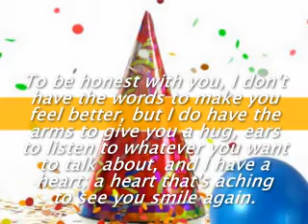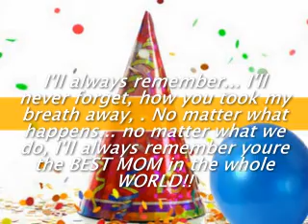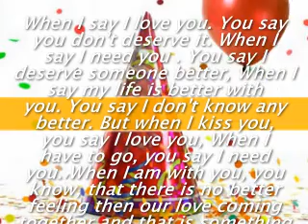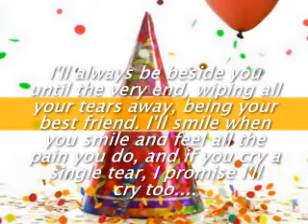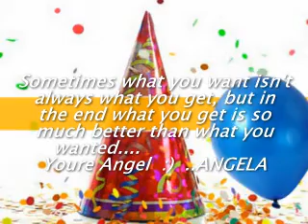Happy Birtday MOM!!!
Love is not about finding the right person, but creating a right relationship. It's not about how much love you have in the beginning but how much love you build till the end..